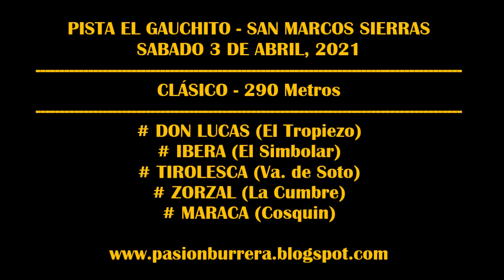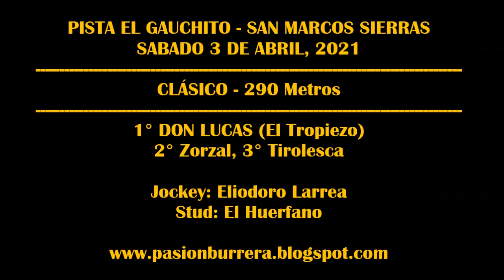DON LUCAS, Pista El Gauchito - San Marcos Sierras (03-04-2021)